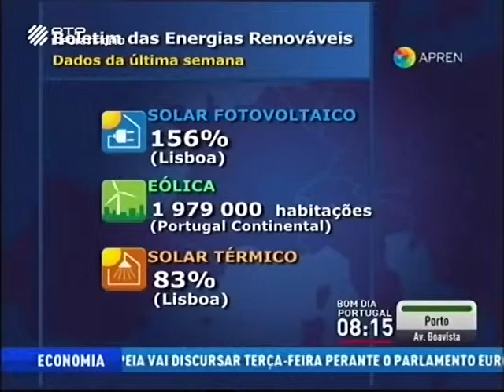Boletim das Energias Renováveis de 6 julho 2015